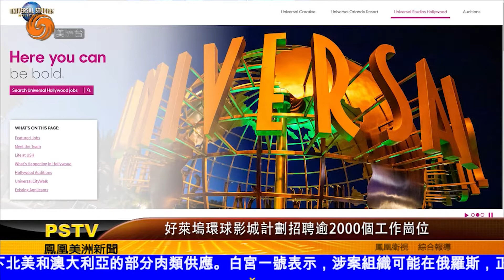0601 美洲新聞